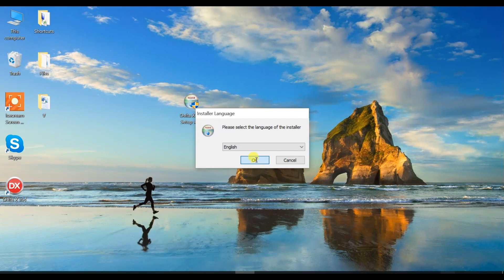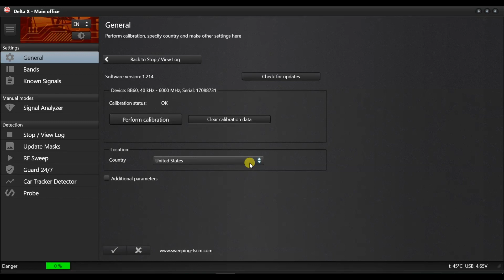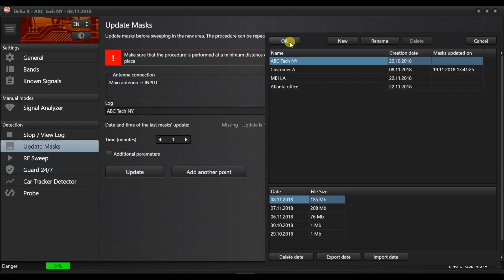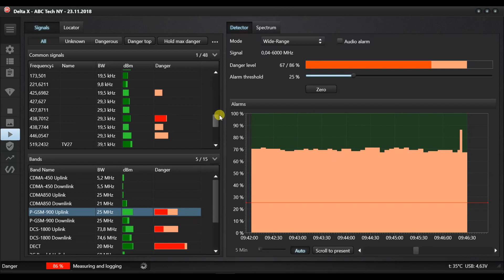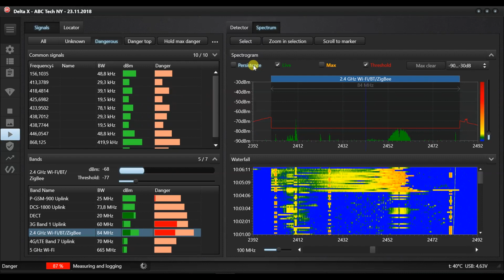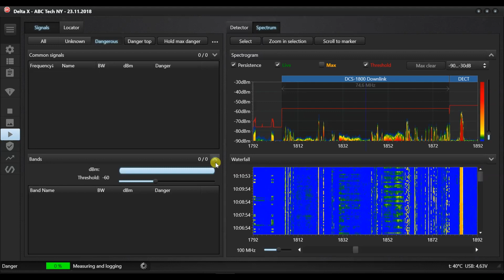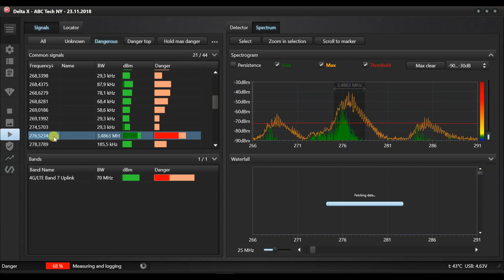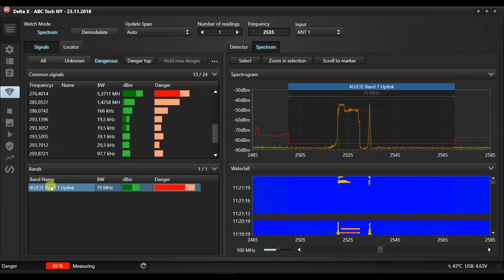How to Set Up and Use the Delta X Counter Surveillance Sweeping System | KJB Security [DX2000-6]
Highly Sophisticated Real-Time Counter Surveillance. This video will show you how to set up and use the iProtect Delta X [DX2000-6]. You don't have to be a professional to learn how to use this intelligent piece of technology.

Featured in this video is the Most popular Delta X 2000/6 sweeping system that detects signals in real time while providing highly reliable results. The system’s hardware incorporates a powerful spectrum analyzer which provides super-fast speed of measurements with extreme sensitivity. The antenna switcher and low-frequency converter extend the system’s functionality.

The Delta X Sweeping System Features:
• Quickly and reliably detects all kinds of RF listening devices, including analog, digital, constantly existing and intermittent, sending audio or video, with or without encryption
• Finds hidden surveillance devices employing the digital standards GSM, 3G, 4G/LTE, Bluetooth, Wi-Fi, DECT, etc.
• Detects illegal information transmission in AC, telephone, Ethernet, alarm and other wires as well as in the infrared range
• Can work in instant detection mode, guarding mode and locating  car tracker detection mode
• Has 20-50 times higher sensitivity compared to conventional RF detectors
• Can monitor the RF environment 24 hours a day with data logging
• Capable of detecting covert bugging devices with accumulation function and transmitters hidden within the spectrums of other signals
• Supports storage of an unlimited quantity of signals. Full information is stored in the log and can be reviewed during the detection or later. Multiple logs are supported.
• Demodulation of audio in FM, AM, USB, LSB, CW (adjustable BW 3…240 kHz)
• High update rate: 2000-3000 MHz per second
• Frequency range: 40 kHz – 6000 MHz
• Reaction time: 2-3 seconds